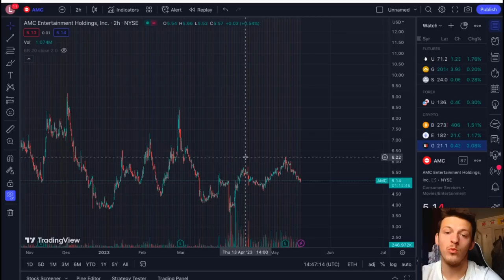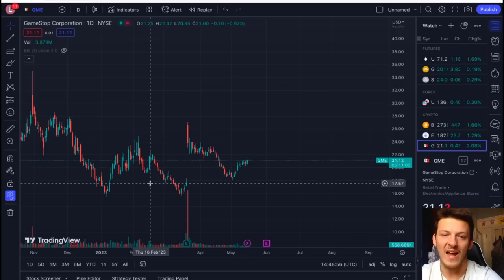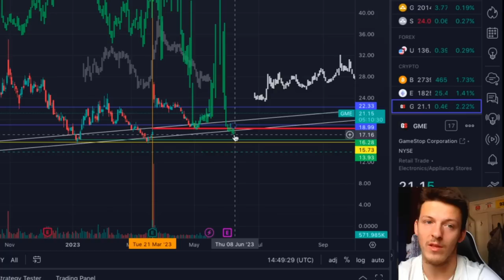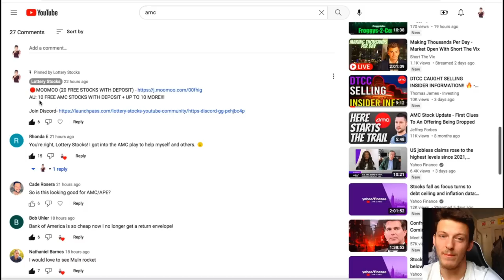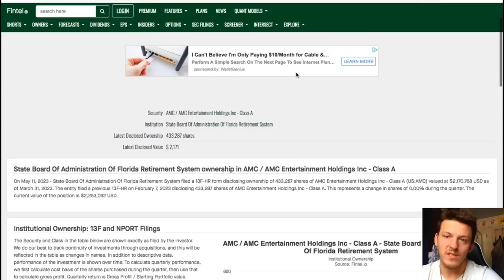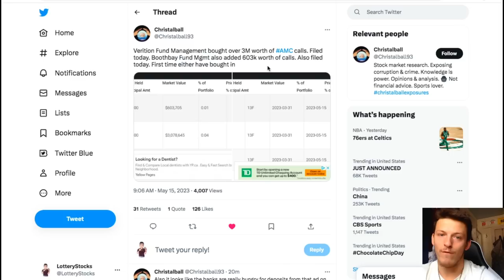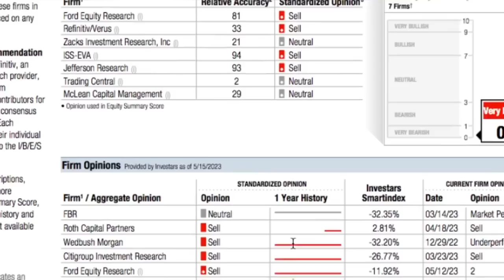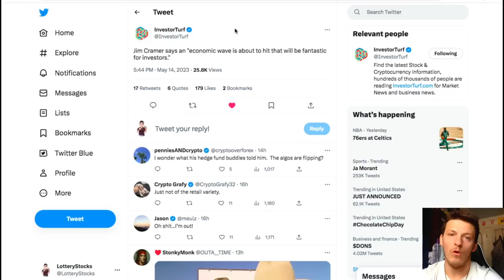AMC WE ARE ABOUT TO FLY!!!!!!!!!!!!!!!!!!!!!!!!!!